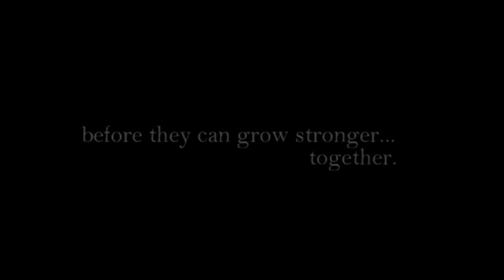Teaser - SIBLINGS [Short Movie]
A tale of two siblings who are already accustomed with not living under the same roof. One day, they are forced to put their egos aside in order to take care of their childhood home—and each other—while their parents are away.

Song:
DISCONNECTED
Written by Tim Rice-Oxley, Tom Chaplin, Richard Hughes, Jesse Quin
Performed by Keane

2013